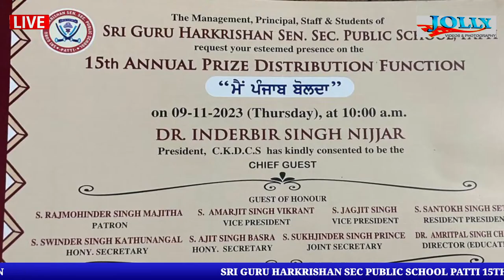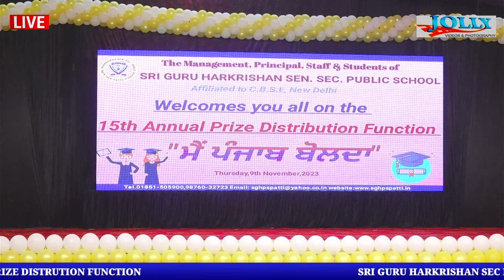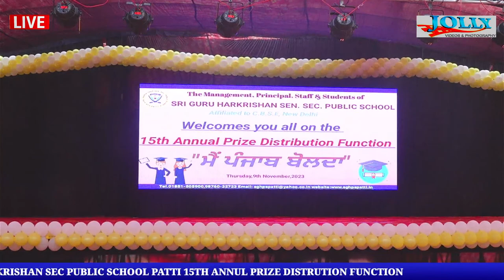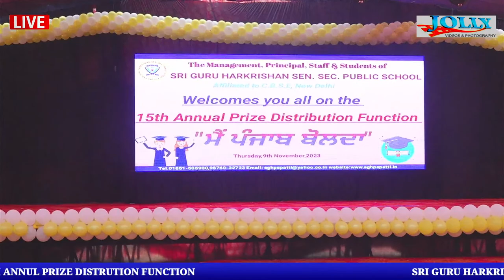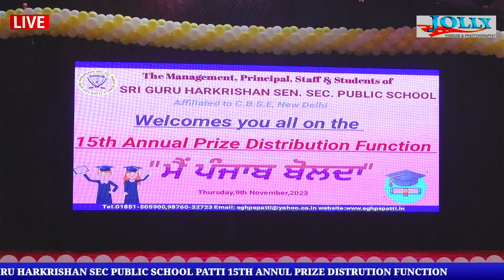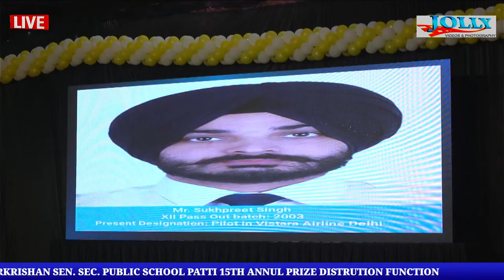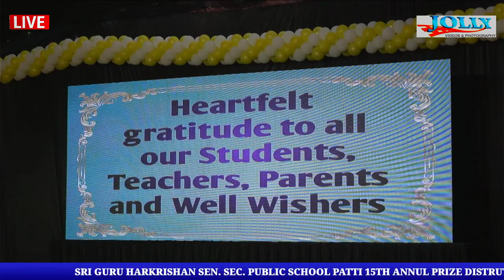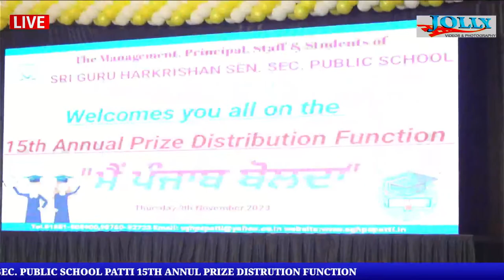Sri Guru Harkrishan Sen. Sec. Public School Patti 15th Annul Prize Distrution Function